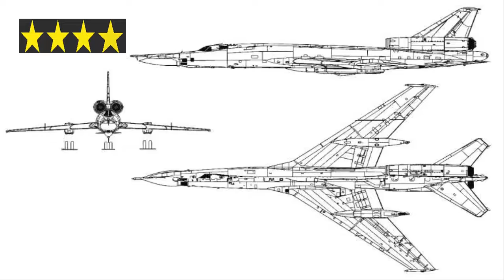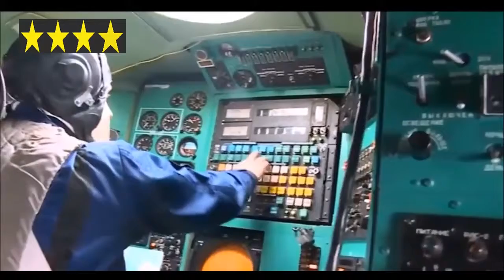US Media Reveals Russia's Deadliest Bombers (Armed and Dangerous)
Armed and Dangerous: US Media Reveals Russia's Deadliest Bombers

The Soviet and American Air Forces kept a close eye on each other during the cold war, and this led to both sides gaining respect for the mastery and unique technologies of the opposing side. Some of the prototypes created during that time remain relevant and praiseworthy today.

Russian warplanes have once again stolen the limelight in the US media this past week when The National Interest issued a chart of the most dangerous bombers, created in the country.

The magazine included 4 planes on its list - the Tu-95 "Bear", Tu-22M "Backfire", and Tu-160 "Blackjack", as well as the Tupolev PAK DA project which is still under development.

According to the report, the PAK DA bomber will eventually replace both the Tu-160 supersonic aircraft and the earlier Tu-95. The plane will be fully designed in Russia but currently, there are no existing prototypes.

# the Tu-95 Bear Tu-22M Backfire Tu-160 "Blackjack